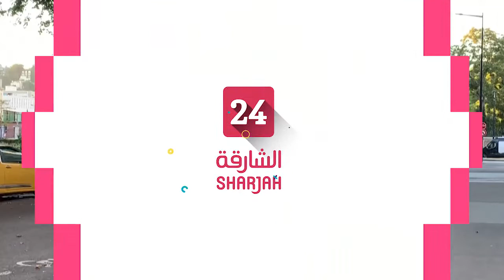"الشرطة الفرنسية":مسلح يحتجز 3 رهائن بمنطقة لو هافر بشمال البلاد